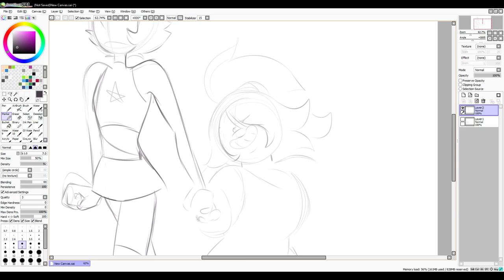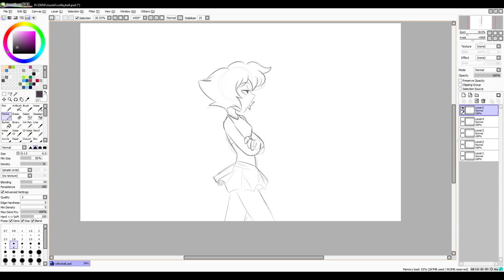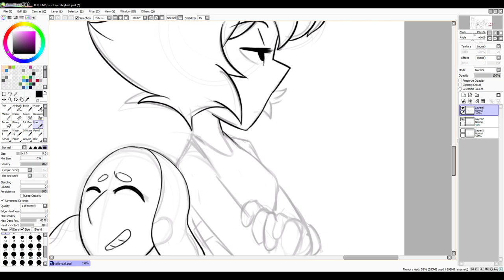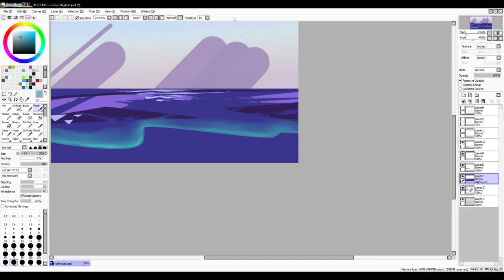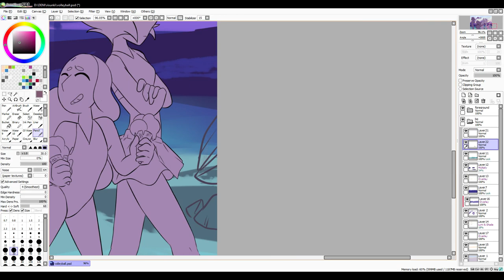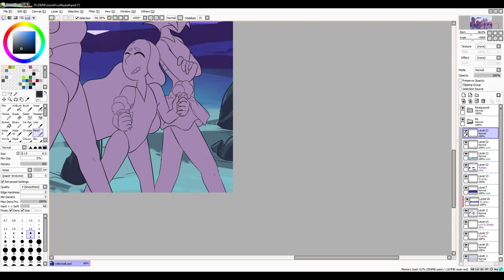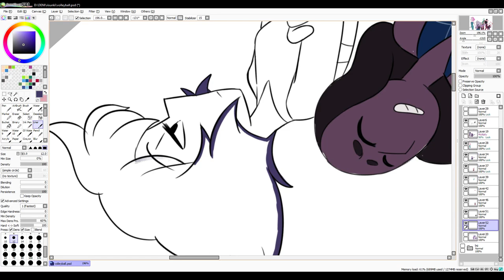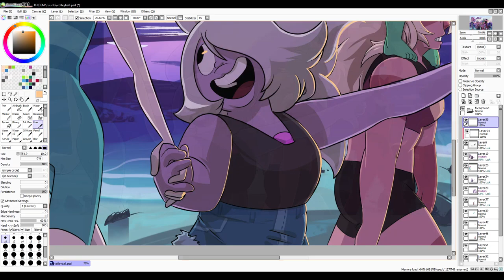Volleyball beach scene [speedpaint + tips]